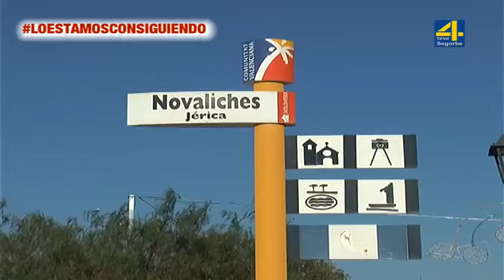TVALTOPALANCIA-NOTICIA- El Alto Palancia pasa a Fase 1